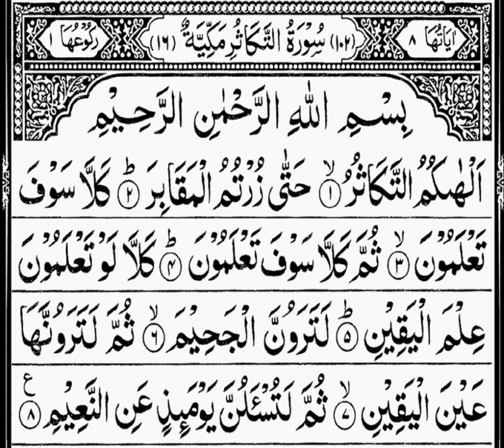surah AT Takasur full {surah At takasur full HD arabic text } Quran Amma para 30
surah AT Takasur full {surah At takasur full HD arabic text } Quran Amma para 30 ‎@theholyquren